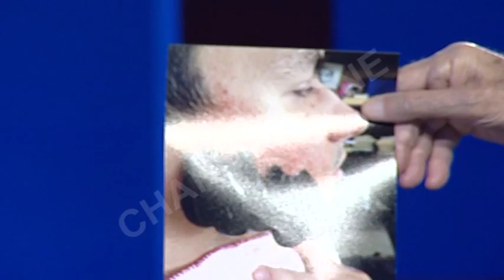Skënder Gazheli, i ftuar në "One Morning"